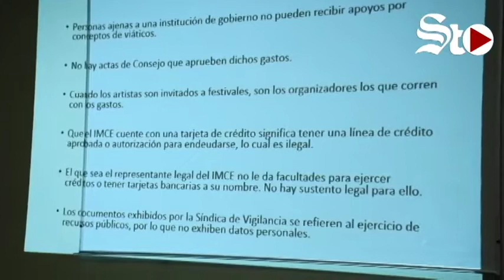Que muestre las facturas: ediles priistas a Elías Agüero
Ediles de la fracción del PRI en el Cabildo de Torreón demandaron este viernes que Elías Agüero, titular del Instituto Municipal de Cultura y Educación muestre las facturas que justifiquen tres depósitos